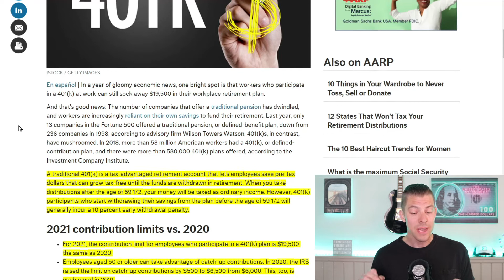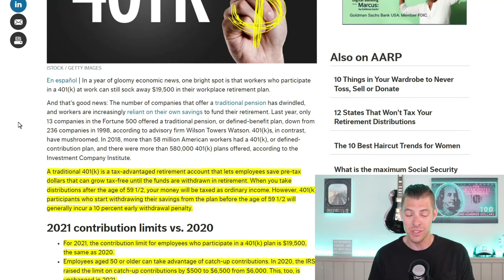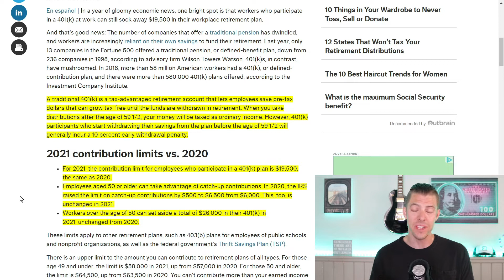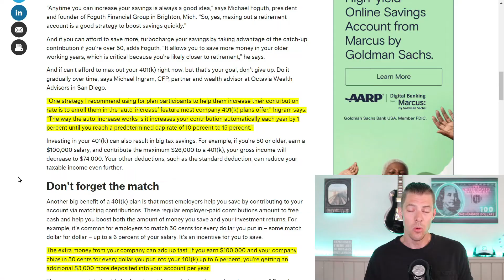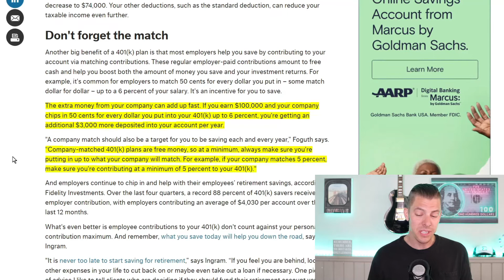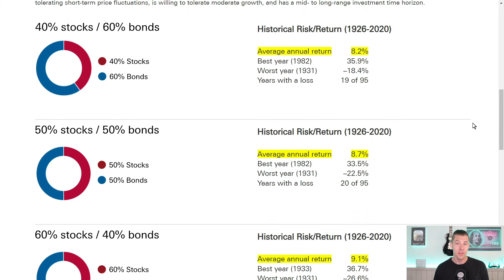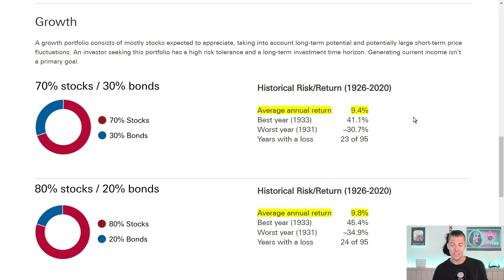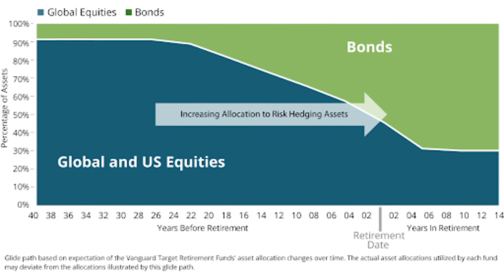Debt Free Journey Tips Part 5 : 401K/Mutual Funds Crash Course!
Part 5 of our series on the path to financial freedom - Crash course in 401K/Mutual Funds and how much we allocate to our 401K and why!

I'm on the path to becoming monetized and I need that little extra push, so I'm splitting half of my first FULL month of YouTube check with someone. Could it be you?

Make sure to subscribe to see periodic updates on my progress, and remember, the more subscribers and more views, the quicker I'll be able to join the YouTube partner program and give the prize away!

Timestamps
00:00 Intro
02:12 AARP 401K article
05:44 Vanguard historical return breakdown
08:24 How we allocate to our mutual funds
09:33 Target Date Funds opinion

** 5 Steps to retire in 5 years